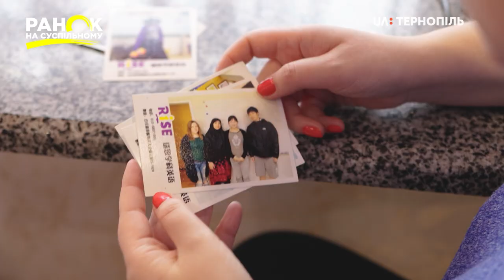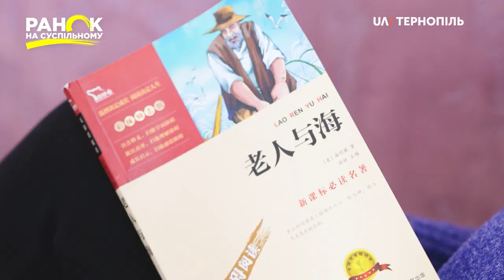Катерина Лазарук про щасливу самотність. Ранок на Суспільному.